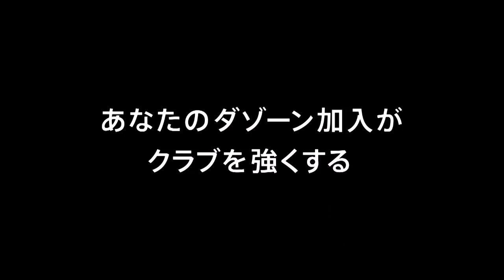【公式】Pick upプレー動画：大津 祐樹（横浜FM）がゴールに背を向けた体勢から胸でボールを浮かし、間髪入れずバイシクルシュート！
大津 祐樹（横浜FM）がゴールに背を向けた体勢から胸でボールを浮かし、間髪入れずバイシクルシュート！
2018年3月31日（土）に行われた明治安田生命Ｊ１リーグ 第5節 清水vs横浜FMのPick upプレー動画です。